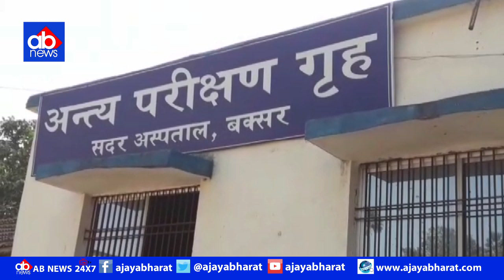Bihar में भी Hyderabad veterinary Doctor Gnagerape और Murder जैसी घिनौनी घटना आया सामने